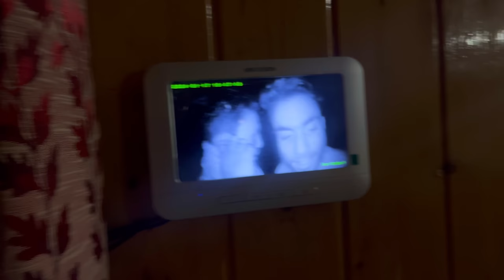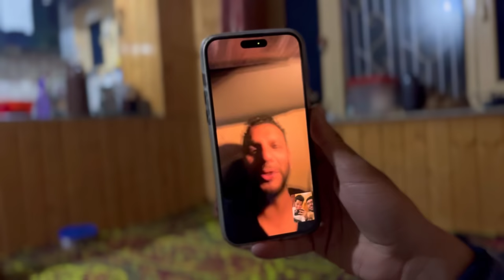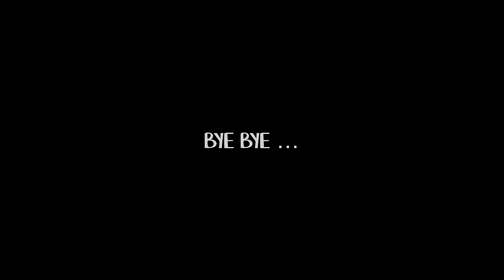Bhai Ne Ki First Time Cooking 😍 || Funn Overloaded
Ni tainu dekh ke ji lagda
Dekh deeva jagda
Ni tainu dekh ke ta lagda
Tu moraa'n kolo sikhdi toraa'n
Das ki chauhni ae
Jaan sukauni ae